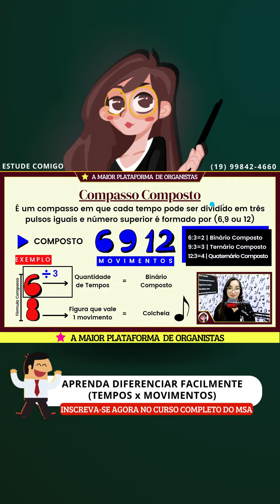Movimentos x Tempos (Compasso Composto)